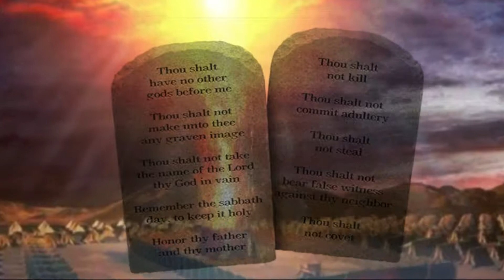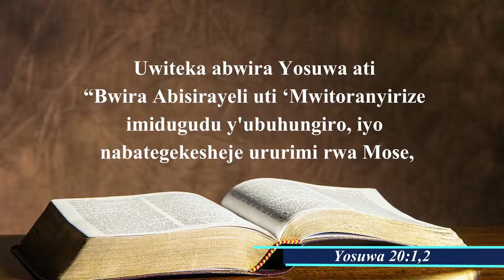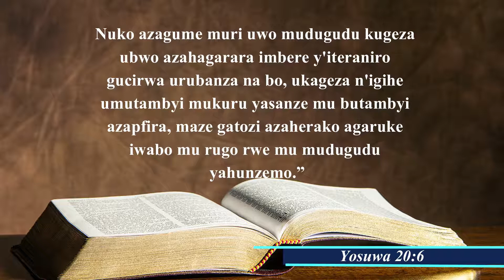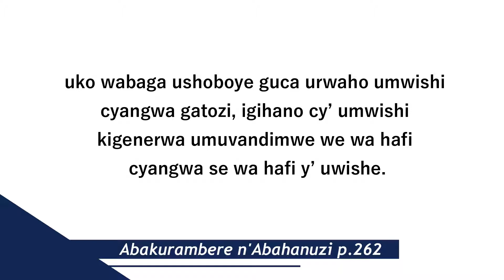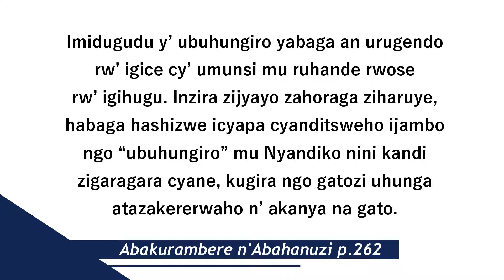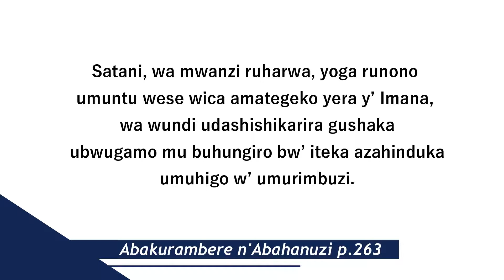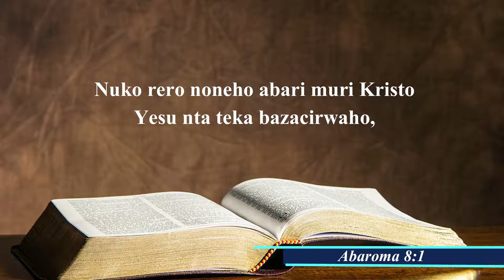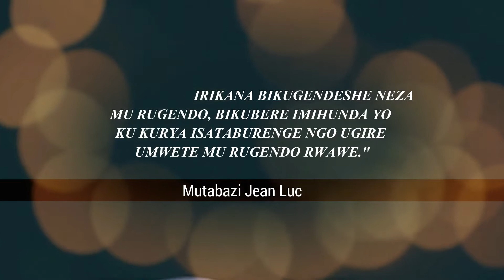Imidugudu Y'ubuhungiro by Mutabazi jean Luc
Nta Teka nshirwaho kuko ndi muri Yesu.